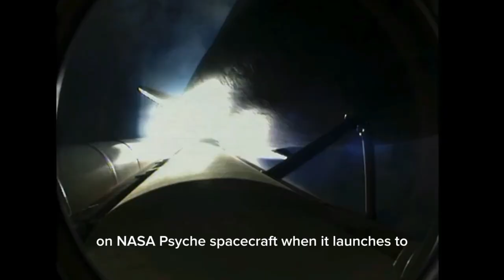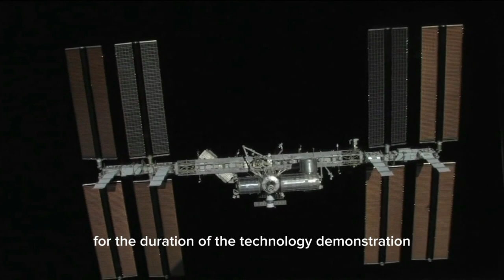Deep Space Optical Communications (DSOC)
NASA’s Deep Space Optical Communications (DSOC) experiment is the agency’s first demonstration of optical communications beyond the Earth-Moon system. DSOC is a system that consists of a flight laser transceiver, a ground laser transmitter, and a ground laser receiver. New advanced technologies have been implemented in each of these elements.
Key Goals
• Demonstrate that flight laser transceiver and ground systems are able to “lock” onto each other’s laser signals during DSOC’s calibration and commissioning phase.
• Demonstrate specified downlink data rates as the Psyche spacecraft travels farther away from Earth. These data rates will decrease with increasing distance from Earth.
• Demonstrate a data uplink up to a distance of 1 astronomical unit (the average distance between the Earth and Sun – 93 million miles, or 150 million kilometers).
• Demonstrate operations for two years from the Psyche mission launch, at the cadence of one to two contacts per week for the duration of the technology demonstration.
DSOC partners:
• L3Harris SSG Inc. of Wilmington, Massachusetts, built the optical transceiver assembly.
• Controlled Dynamics Inc. of Huntington Beach, California, built the isolation pointing assembly struts.
• CACI of Florham Park, New Jersey, built the laser transmitter assembly.
• MIT Lincoln Laboratory of Lexington, Massachusetts, built the photon counting camera.
• Fibertek Inc. of Herndon, Virginia, built the uplink laser assembly.
• First Mode of Seattle, Washington, built the aperture cover.
• Existing ground assets include the Optical Communications Telescope Laboratory near Wrightwood, California, and the Hale Telescope at Palomar Observatory on Palomar Mountain, California. The Palomar Observatory is managed by Caltech Optical Observatories of Pasadena, California.
History
Laser communications have already passed a key test: In 2013, NASA’s Lunar Laser Communications Demonstration tested record-breaking uplink and downlink data rates between Earth and the Moon. In 2021, NASA’s Laser Communications Relay Demonstration launched to test high-bandwidth optical communications from geostationary orbit and to demonstrate relay capabilities so that spacecraft don’t need to maintain a direct line of sight with Earth to communicate. In 2022, NASA’s TeraByte InfraRed Delivery system downlinked the highest-ever data rate from a satellite in low-Earth orbit to a ground-based receiver.
Program Management
NASA’s Jet Propulsion Laboratory, a division of Caltech in Pasadena, California, manages the project for the Technology Demonstration Missions program within NASA’s Space Technology Mission Directorate, and the Space Communications and Navigation (ScaN) program within the agency’s Space Operations Mission Directorate.
FUTURE GROUND SYSTEM NEEDS
Ground deficiencies for infusion toward operational mission capability are stark when viewed in the post-DSOC technology demonstration time frame. A ground infrastructure for receiving deep space laser communications signals does not exist today. Using astronomy assets for operations does not offer a viable or reliable solution. Studies have indicated potential cost risk associated with implementing this capability. A robust solution for this is still forthcoming but some recent and ongoing activity at JPL to try to bridge this gap is presented.